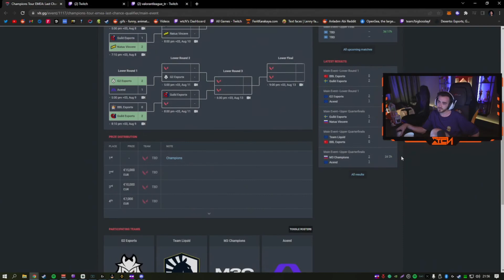WTCN | KENDİNE MÜZİSYEN || BBL - GLD MAÇINDA ÇILGINA DÖNÜYOR. EFSANE KARŞILAŞMA !